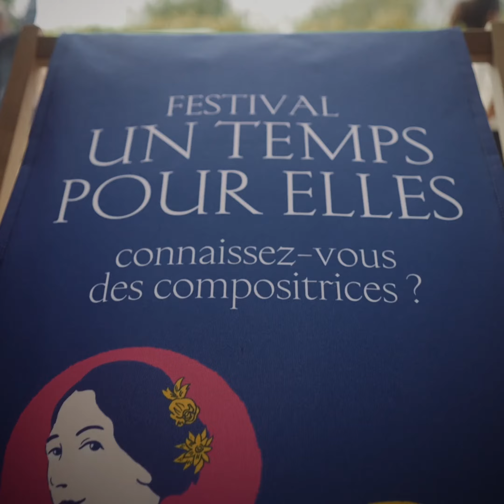VOYAGES - Festival Un Temps pour Elles 2023 #1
Retour sur le concert d'ouverture du Festival Un Temps pour Elles "Voyages"
Avec Marianne Croux, Théo Fouchenneret et pierre Fouchenneret.

Réalisation : Hugo Warynski
Prise de son : Aurélien Bourgois
Lumières : Mathilde Estampes
Régie : Marion Koechlin
Stagiaire vidéo : Timothée Chassin--Gillet
Stagiaire son : Maëlle Milet

FESTIVAL UN TEMPS POUR ELLES
Directrice : Héloïse Luzzati
Responsable du développement : Clara Leonardi
Administration : Marielle Cohen, Jérémie Pérez
Chargé de médiation : Richard Long

VOYAGES
Regards croisés au cœur de l’Europe romantique

Trois romances, op. 22
Six Lieder, op. 13

LAURA NETZEL (1839 – 1927)
2 songs, op. 20
pour voix, violon et piano

FANNY MENDELSSOHN (1805 – 1847)
Nocturne en sol mineur
Nocturne Napolitain en si mineur

ETHEL SMYTH (1858 – 1944)
Three moods of the Sea

LUISE ADOLPHA LE BEAU (1850 – 1927)
Trois Lieder, op.45

AMANDA MAIER (1853 – 1894)
Sonate en si mineur
pour violon et piano

“Din frid, var han en drömgestalt?” op.61